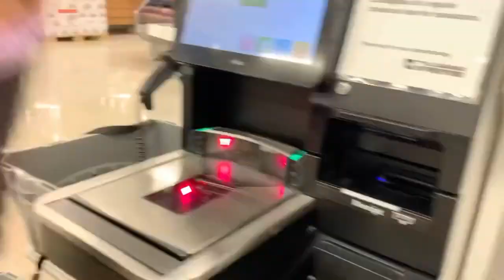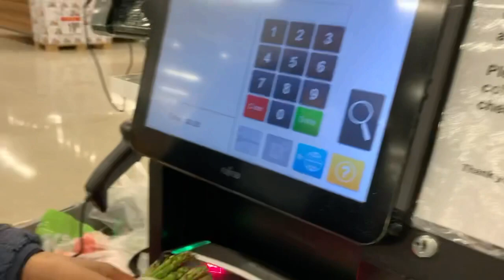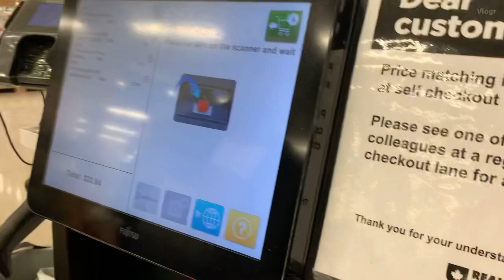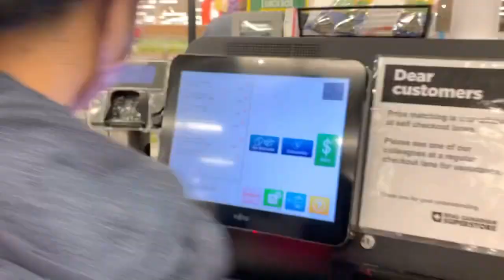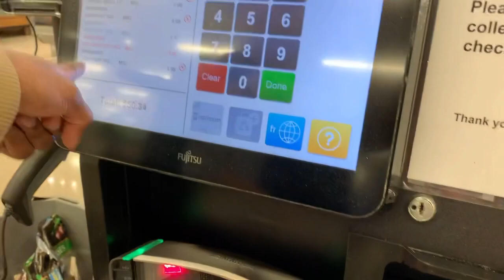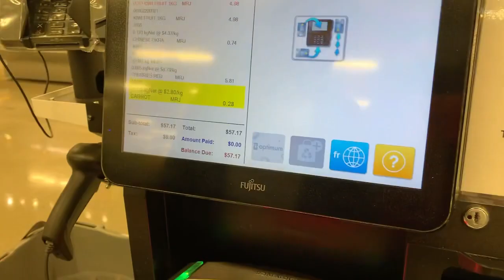Night groceries shopping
Just shopping with my husband! :)